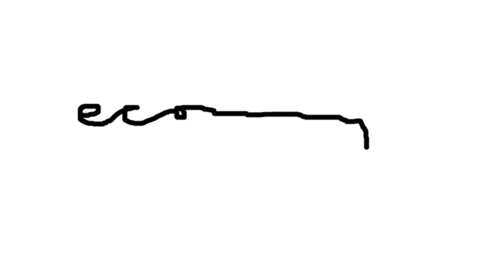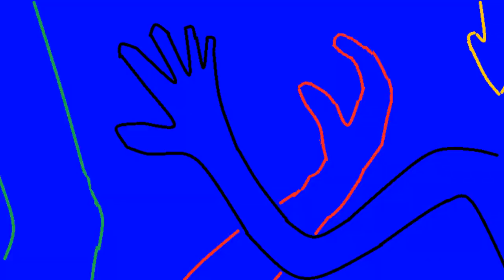GLOP DICHARGED GOOD /STUDENT LOANS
ITHSDA THURVEY